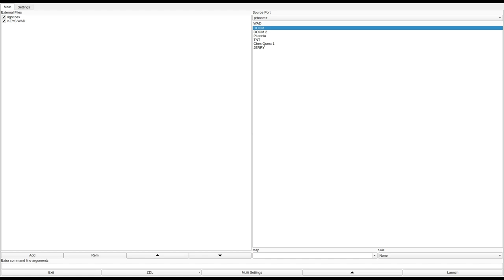DOOM 1 - KEYS.WAD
added to the Hall of Shame for intense ugliness, pointless huge rooms, and generally incompetent design.
called "keys.wad" in the /idgames FTP.
created by Jonathan DeValentine on July 17th, 1996.
from the .txt file included with the WAD:
"Well, a lot of textures, and enemies, just cool..."